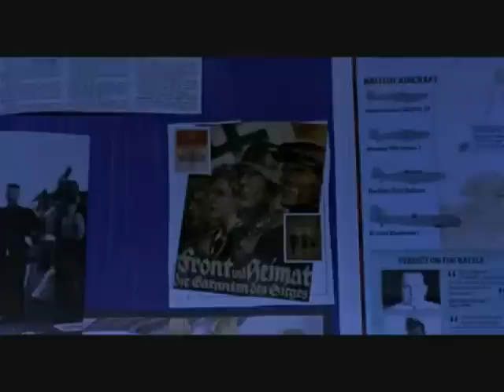Romper Stomper-Pulling on the boot's